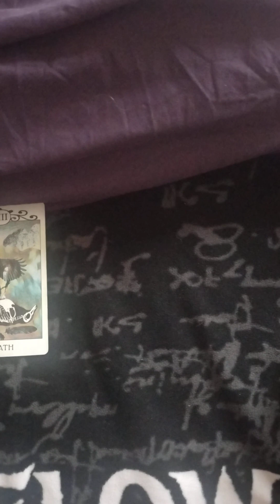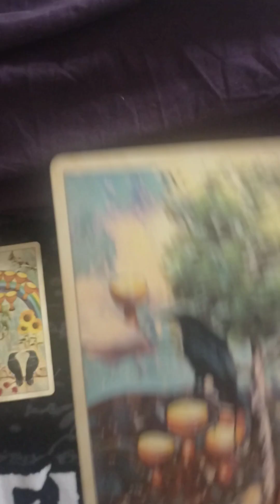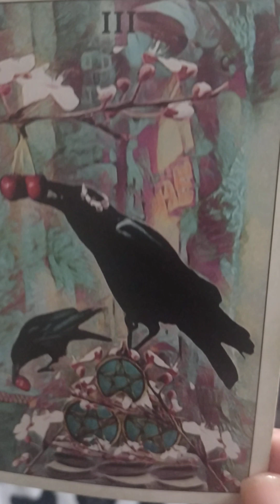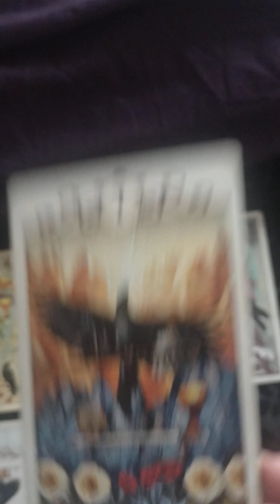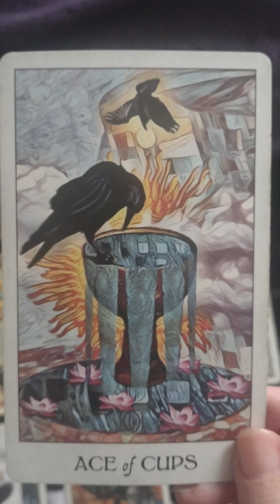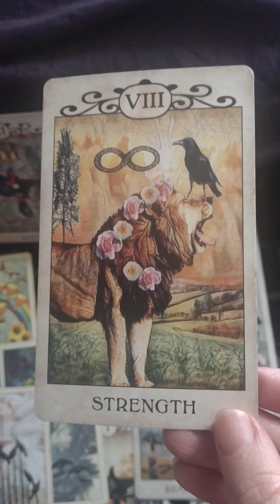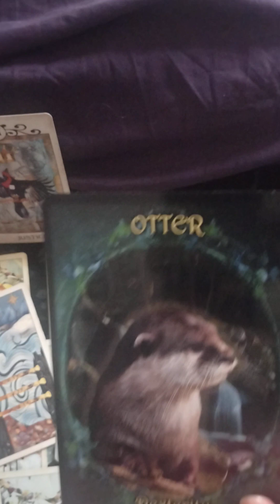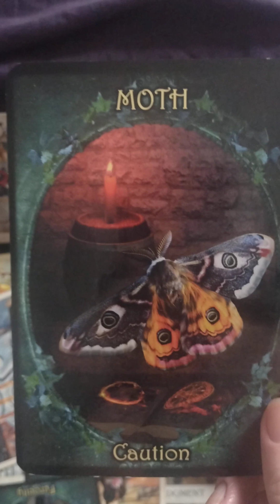Leo ♌ Tarot card reading good things coming in/ the Justice continues